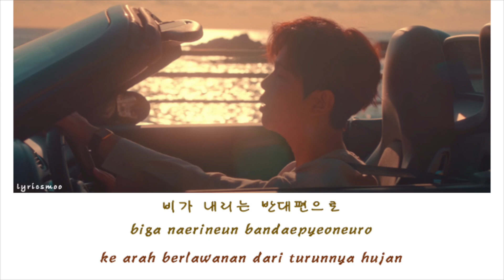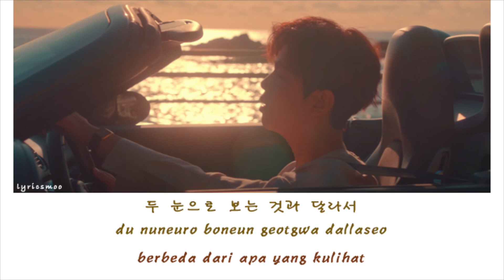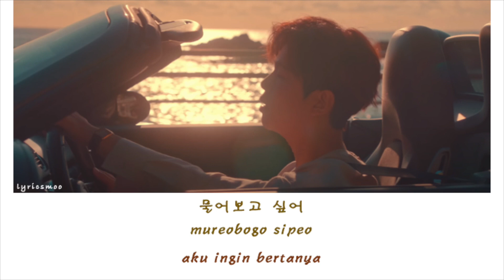Paul Kim (폴킴) – After Summer (찬란한 계절)Lyrics Han/Rom/Ind